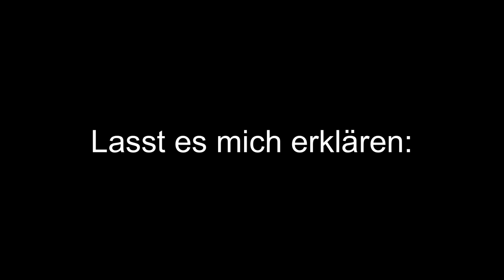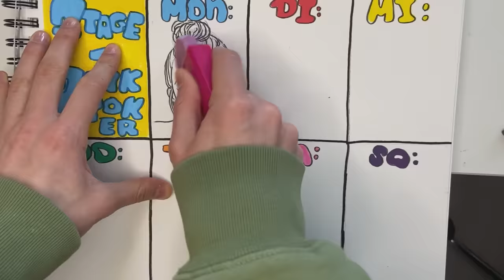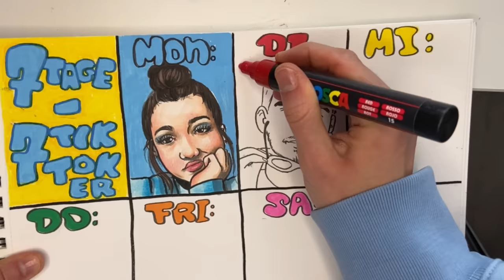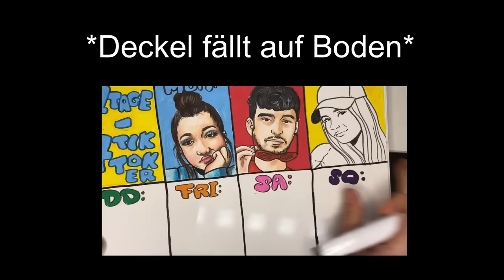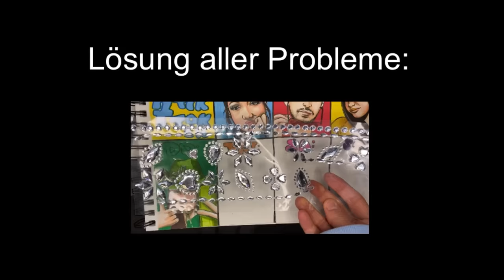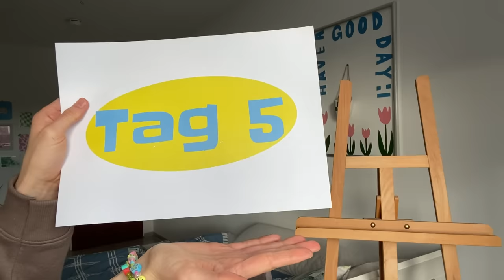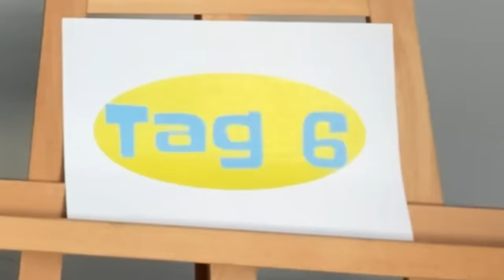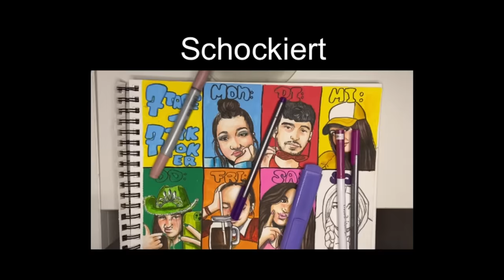7 Tage - 7 Tiktoker feat. JulesBoringLife, Emiirbayrak, Videozeugs, Diademlori, Flobroo & Memira.x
In diesem bezaubernden Video zeichnen wir 7 Tiktoker, die ihr euch gewünscht habt, holt euch ruhig einen Kakao, lehnt euch zurück und genießt die Show✨